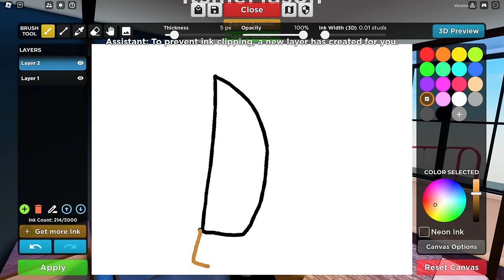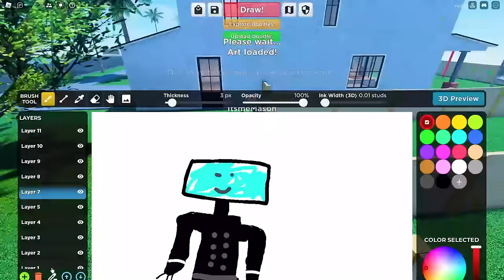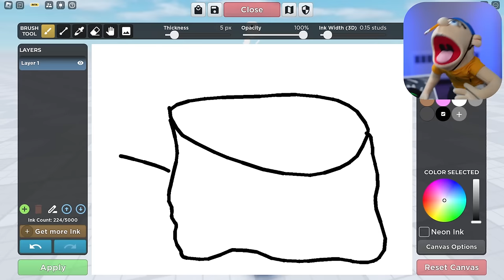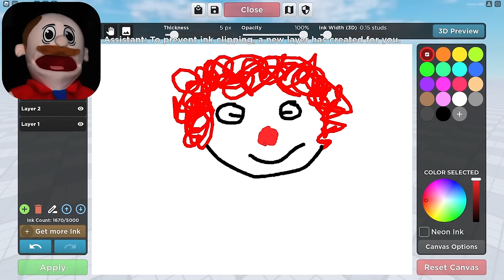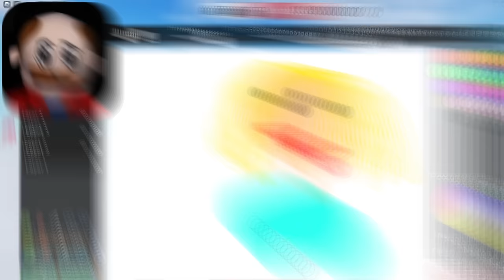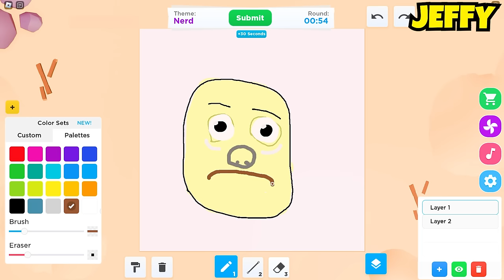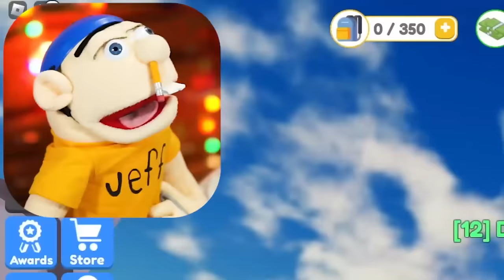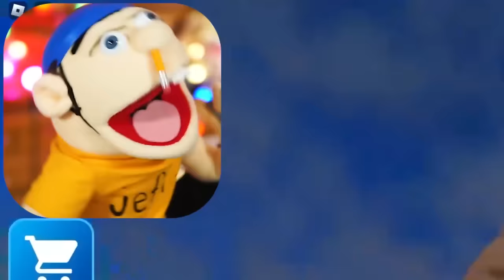Roblox Become What You Draw!